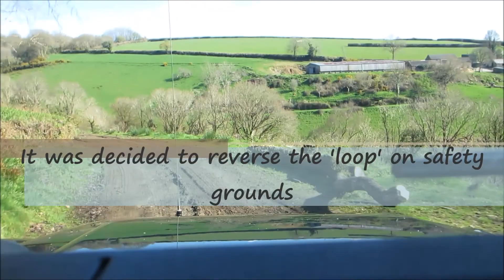Pentille Defender Day, Off-Road Course.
As part of the marshalling team, some footage of the various Land Rover's on the course and the morning recce off all the days fun at the Pentillie castle Land Rover Defender day. 2nd April 2017.

Devon and Cornwall 4x4 Response - Providing emergency logistical support and event support to all: